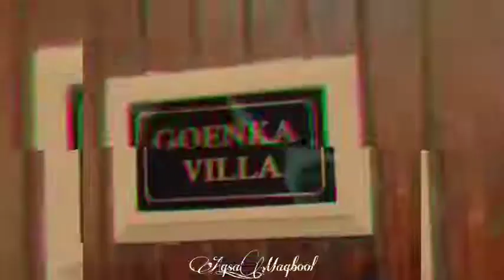kaira vs siveer //naira vs sirat#naira and ranveer death scene